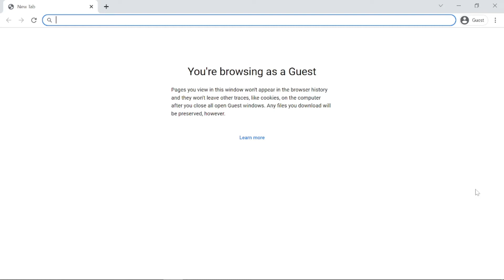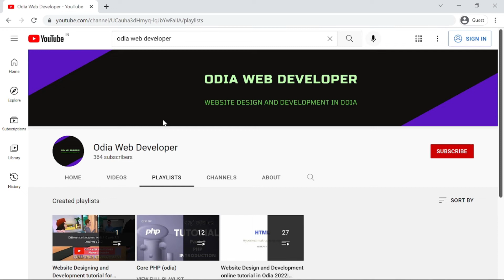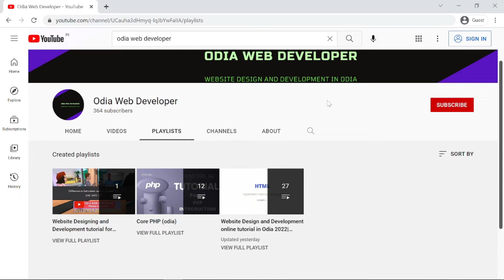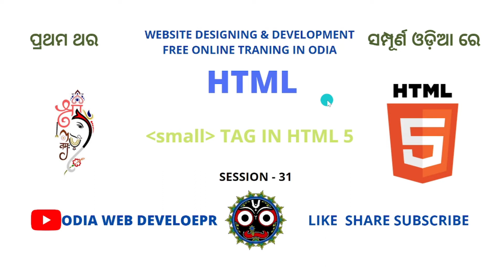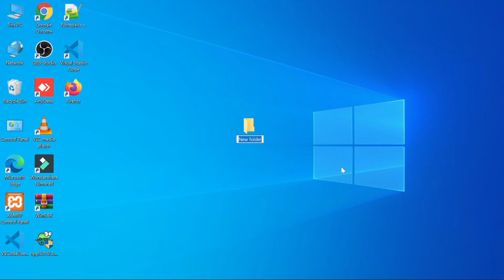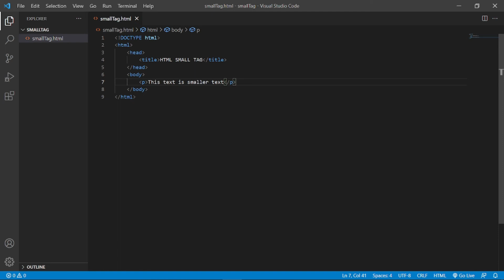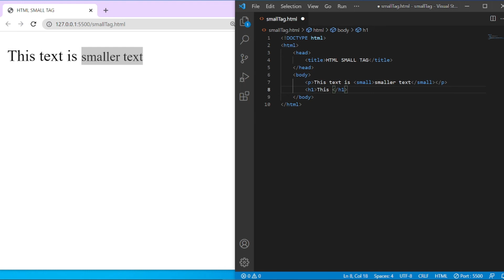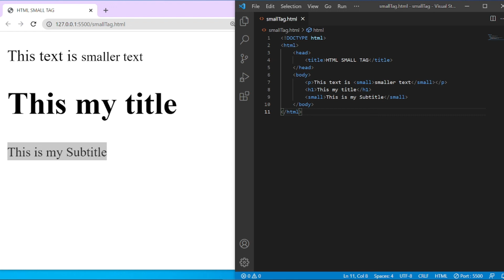HTML Tutorial For Beginners In Odia | PART-31 | SMALL Tag In HTML5? | Web Design & Development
Html Play List
PHP Play List
How to use horizontal tag or hr tag in html5 ?
How to use em or emphasis tag in html5?
what is html in odia?
How to insert Line Break using br Tagin HTML5 ?
How to use Subscript tag or sub tag in html5 ?
How to use Superscript tag or sup tag in html5 ?
How to print HELLO ODISHA in web browser using notpad?
what is body tag in html in odia?
How to write headings in html5 ?
what is body tag in html in hindi?
How to use bold tag or b tag in html5?
what are versions of HTML?
How to use paragraph tag or p tag in html5 ?
What are new features in html5?
How to Declare DOCTYPE in HTML5?
New Element in HTML5?
New Interface in HTML5?
introduction of HTML5
html in odia
html training in odia
html online odia class